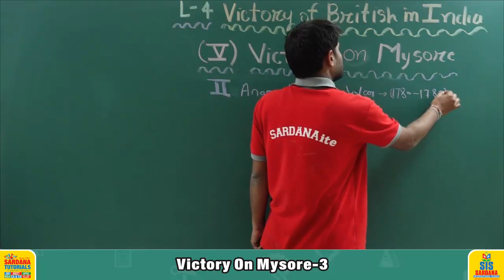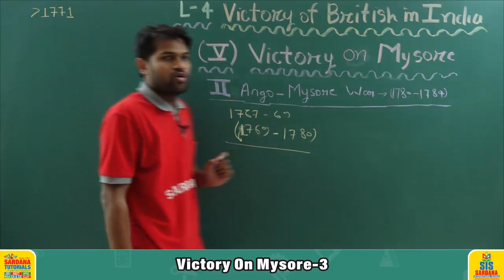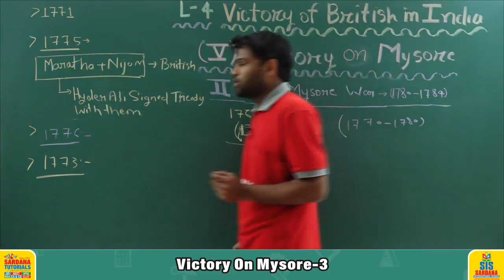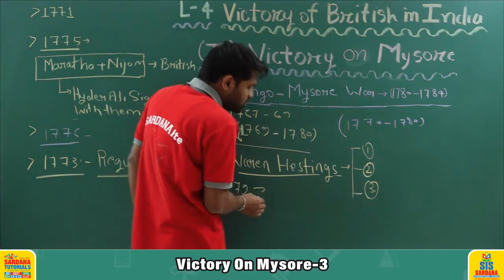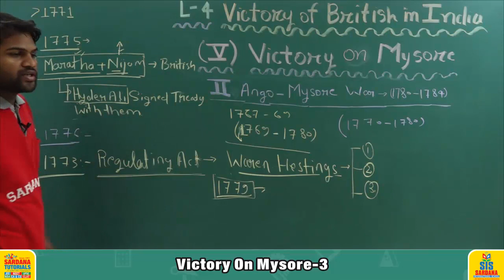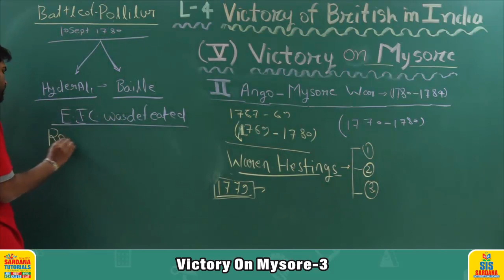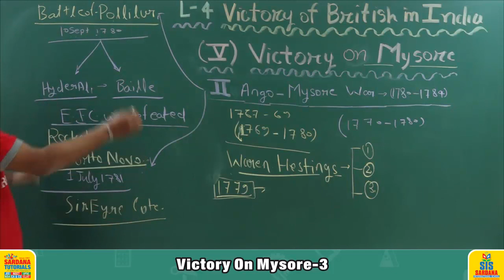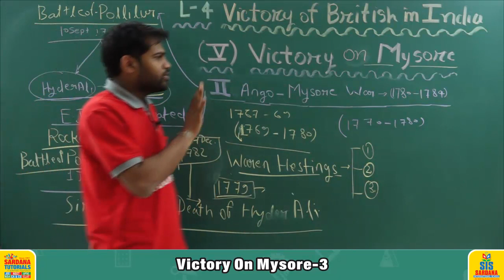SSC | Victory On Mysore | Lecture - 3 | History